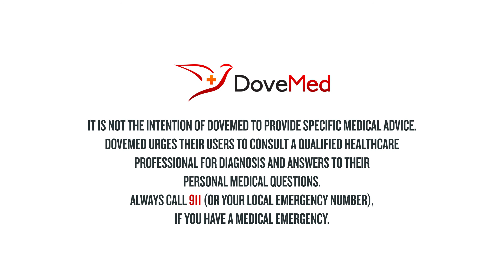7 Health Benefits Of Macadamia Nuts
Do you want the text version of the health benefits of macadamia nuts?

Share in the comments section foods that you have made with macadamia nuts.

Resources:

Griel, A. E., Cao, Y., Bagshaw, D. D., Cifelli, A. M., Holub, B., & Kris-Etherton, P. M. (2008). A macadamia nut-rich diet reduces total and LDL-cholesterol in mildly hypercholesterolemic men and women. The Journal of nutrition, 138(4), 761-767.

Viguiliouk, E., Kendall, C. W., Mejia, S. B., Cozma, A. I., Ha, V., Mirrahimi, A., ... & de Souza, R. J. (2014). Effect of tree nuts on glycemic control in diabetes: a systematic review and meta-analysis of randomized controlled dietary trials. PloS one, 9(7), e103376.

Yang, Z. H., Miyahara, H., & Hatanaka, A. (2011). Chronic administration of palmitoleic acid reduces insulin resistance and hepatic lipid accumulation in KK-A y Mice with genetic type 2 diabetes. Lipids in health and disease, 10(1), 120.

Cock, I. E., Winnett, V., Sirdaarta, J., & Matthews, B. (2015). The potential of selected Australian medicinal plants with anti-Proteus activity for the treatment and prevention of rheumatoid arthritis. Pharmacognosy magazine, 11(Suppl 1), S190.

Poulter, N. R., Prabhakaran, D., & Caulfield, M. (n.d.). Hypertension. The Lancet, 386(9995), 801–812.

Carretero, O. A., & Oparil, S. (2000). Essential hypertension. Circulation, 101(3), 329-335.

Aburto, N. J., Hanson, S., Gutierrez, H., Hooper, L., Elliott, P., & Cappuccio, F. P. (2013). Effect of increased potassium intake on cardiovascular risk factors and disease: systematic review and meta-analyses. Bmj, 346, f1378.

Sacks, F. M., Svetkey, L. P., Vollmer, W. M., Appel, L. J., Bray, G. A., Harsha, D., ... & Karanja, N. (2001). Effects on blood pressure of reduced dietary sodium and the Dietary Approaches to Stop Hypertension (DASH) diet. New England journal of medicine, 344(1), 3-10.

Lim, J. H., Gerhart-Hines, Z., Dominy, J. E., Lee, Y., Kim, S., Tabata, M., ... & Puigserver, P. (2013). Oleic acid stimulates complete oxidation of fatty acids through protein kinase A-dependent activation of SIRT1-PGC1α complex. Journal of Biological Chemistry, 288(10), 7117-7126.

Ruiz-Gutiérrez, V., Muriana, F. J., Guerrero, A., Cert, A. M., & Villar, J. (1996). Plasma lipids, erythrocyte membrane lipids and blood pressure of hypertensive women after ingestion of dietary oleic acid from two different sources. Journal of hypertension, 14(12), 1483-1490.

Terés, S., Barceló-Coblijn, G., Benet, M., Alvarez, R., Bressani, R., Halver, J. E., & Escribá, P. V. (2008). Oleic acid content is responsible for the reduction in blood pressure induced by olive oil. Proceedings of the National Academy of Sciences, 105(37), 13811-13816.

de Silva, P. S., Luben, R., Shrestha, S. S., Khaw, K. T., & Hart, A. R. (2014). Dietary arachidonic and oleic acid intake in ulcerative colitis etiology: a prospective cohort study using 7-day food diaries. European journal of gastroenterology & hepatology, 26(1), 11-18.